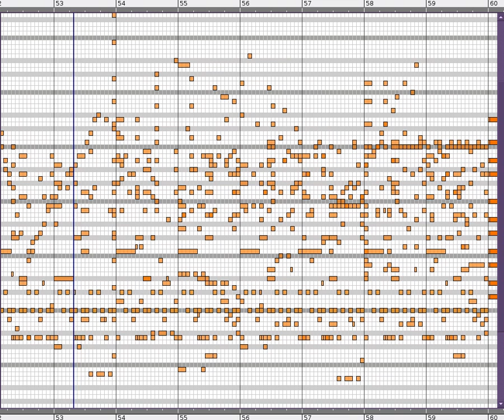"finalday_2013.mid" - Original Song by dusthillguy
I wrote this on the final day of 2013. Made using Rosegarden.